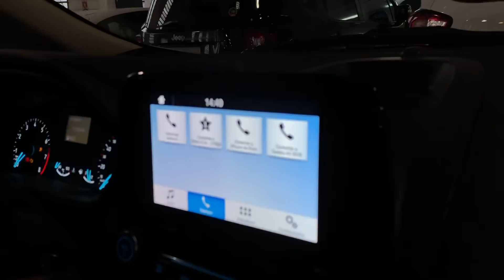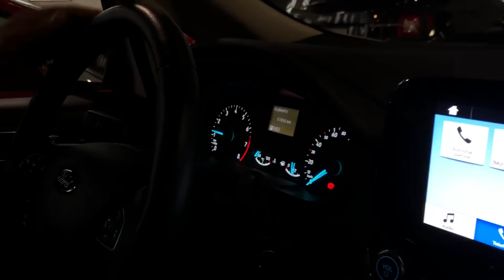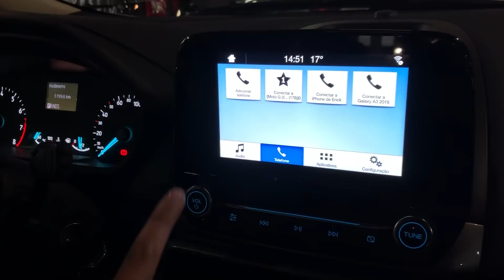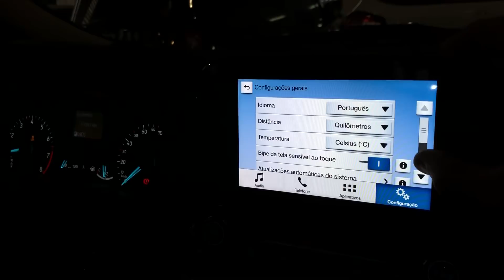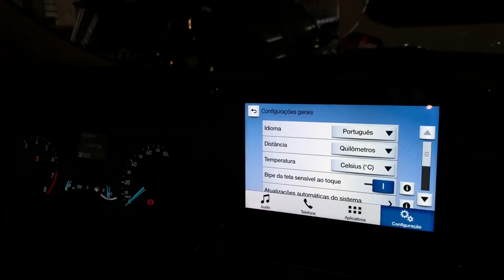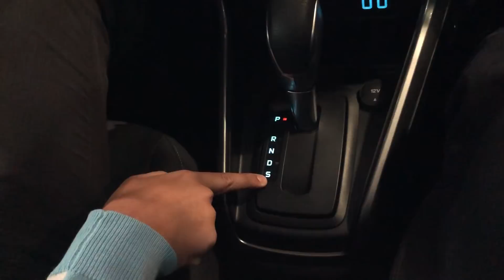Ford Ecosport 2018 Automático R$74.900 | 5.000 km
OPORTUNIDADE Ford Ecosport SE Automático 2018 motor 1.5 com 136 cv de potência e apenas 5.000KM rodados. IMPERDÍVEL

Fiat Ventuno Nações Unidas com o consultor Fiat Jeferson Silva, aprove sua ficha para o financiamento por telefone 📞 (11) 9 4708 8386

Mais de R$10.000 de diferença entre a 2018 já emplacada, documentada e com transferência Grátis. OKM são R$84.900 + documentação 2018 Fiat Ventuno Nações apenas R$74.900